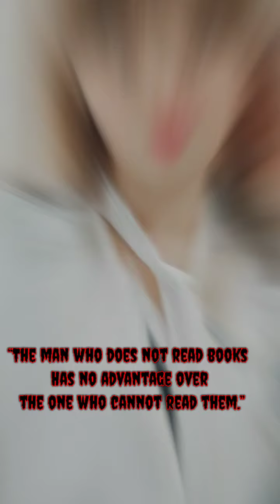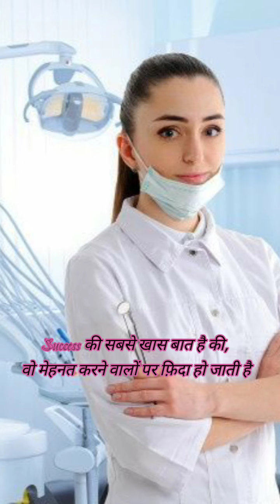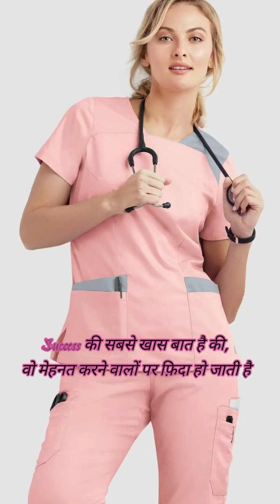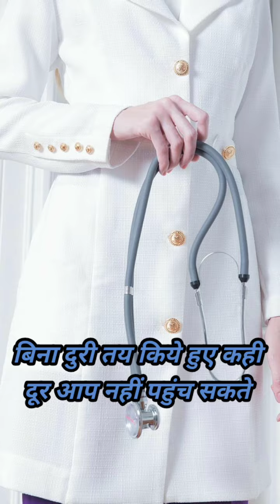Dr.Girl😍🔥| Doctor👩‍⚕️Whatsapp Status | future Doctor neetaspirants Status medical whatsapp Status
Welcome dear future ᗪOᑕTOᖇS🔥❤️🩺

Hello friends..
Currently i am also preparing for neet,
editing is one of my Hobby that's why i make video,
i know some time is wasting but i feel happy to make it
and support give me &  myself feel proud🔥🩺❤️

ᕼEᖇE in YouTube I'm making motivation videos for NEET ᗩSᑭIᖇᗩᑎTS❤️🩺🔥🩺

 for ᗯᗩTᑕᕼIᑎG ❤️🙏 ᖴᖇIEᑎᗪS

Song :-
Music in this video
Listen ad-free with YouTube Premium
Raataan Lambiyan
Tanishk Bagchi, Jubin Nautiyal, Asees Kaur
SME (on behalf of Sony Music Entertainment India
Pvt. Ltd.); Sony ATV Publishing, BMI - Broadcast
Music Inc., ASCAP, SMEIndia_Pub, and 2
rights societies
Song
Artist
Licensed to
YouTube by

products link which I have if u want to buy then click 👇👇👇

👉My Stethoscope

👉My Apron

 which books I have for neet preparation

👉NCERT Biology set of class 11th & 12 th :- 👇👇

👉NCERT physics & chemistry set of class 11th & 12th :- 👇👇

👉Fingertips of physics, chemistry & bio : 👇

👉MTG 31 back  years of neet Question bank set of physics, chemistry & bio

for understanding physics

👉Simplified physics SL arora :-👇👇

👉For  chemistry detailed book :- pradeep

👉For physics detailed book :pradeep 👇👇

👉Biology detailed book :- pradeep

 👉I bought spin exercise bike link

Tags.
motivationvideoneet # motivationforneet2021
Videoforneetaspirants
video
Details